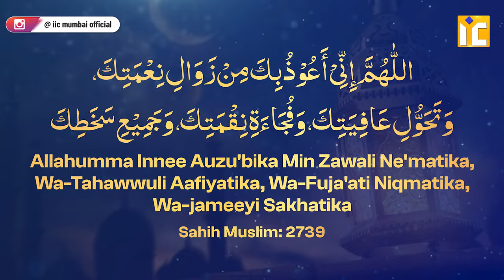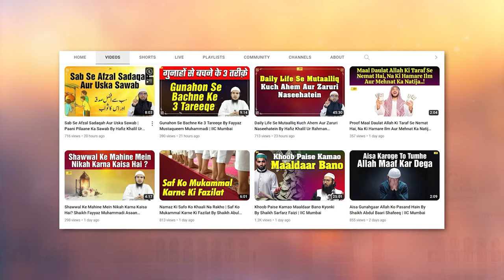Allah Ki Narazgi Aur Saza Se Panaah Maangne Ki Dua By Shaikh Fakhruddin Salafi | IIC Mumbai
Bank Account Details:
ILM FOUNDATION
ICICI Bank
Savings account
IFSC CODE-ICIC0001028